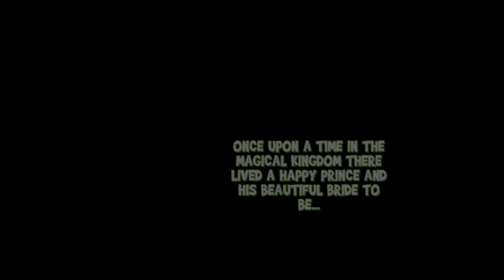Let's Play Superfrog HD, part 001 - Super Żabol!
Powiem wam szczerze - w 1997 nigdy nie przypuszczałem, że zobaczę Super Żabola w nowej odsłonie i ta odsłona nie będzie platformerem 3D. Aż mi się łezka w oku kręci jak wspominam sobie jak dzieckiem będąc nie potrafiłem przejść oryginalnych przygód Super Żabola... ehh...
Wychodzi na to, że stary jestem, a sam gameplay też się postarzał. Co nie znaczy że gra jest nudna! Ale o tym, na razie cicho, bo muszę się wygadać ;)